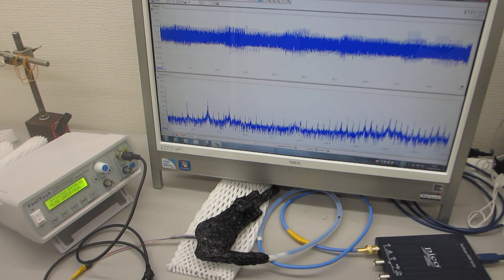メガヘルツの超音波発振制御プローブを製造する技術ーー基礎実験ーー（超音波システム研究所）